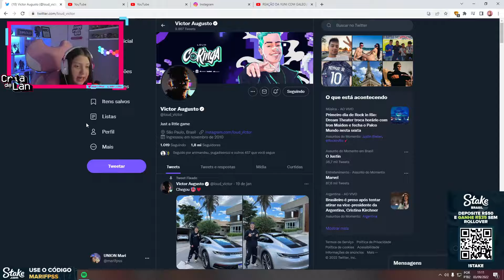PEDIRAM PRA MARI OLHAR O TT DO CORINGA E ELA TILTOU | Cortes da Marifps